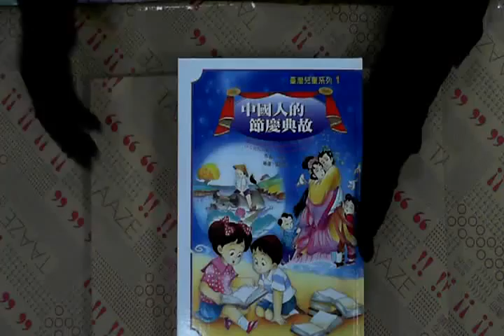TAAZE｜中國人的節慶典故 二手書書況 9789579803137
TAAZE｜讀冊生活網路書店「中國人的節慶典故」，找二手書請至